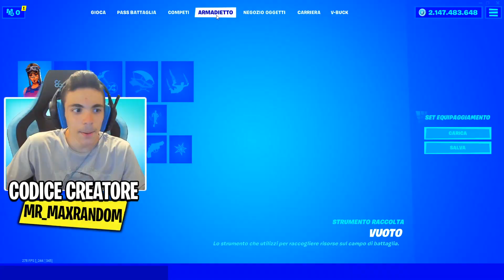HO GIOCATO una PARTITA con l' ACCOUNT SVILUPPATORE!!😱 E' POSSIBILE!! *skin mai uscite*